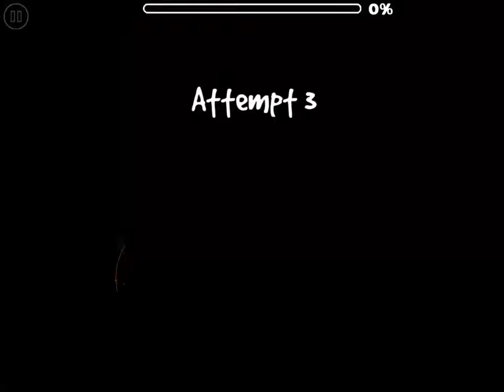Geometry Dash Custom Levels - Tristery (by Galzo)